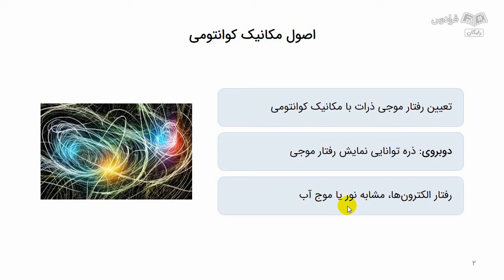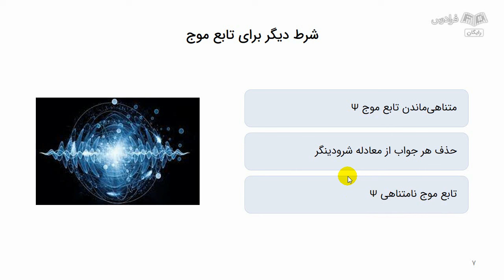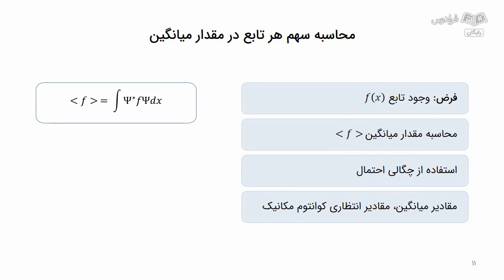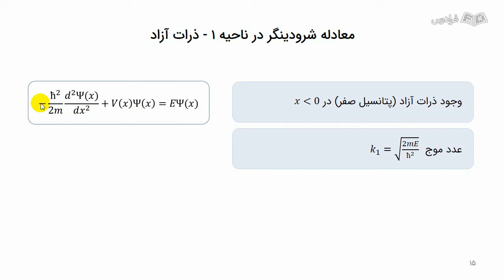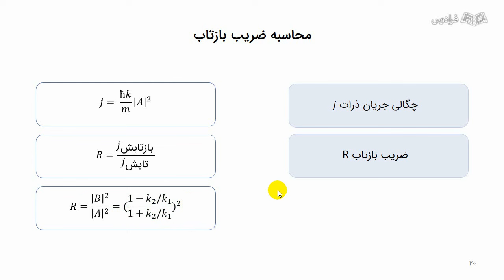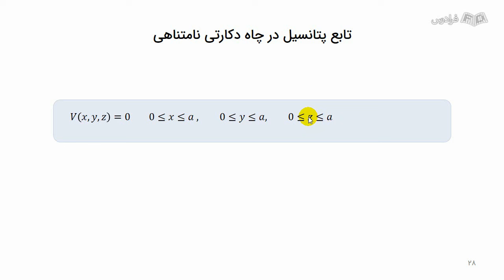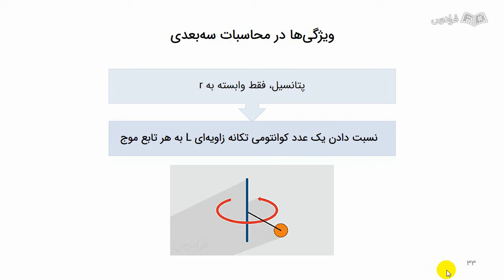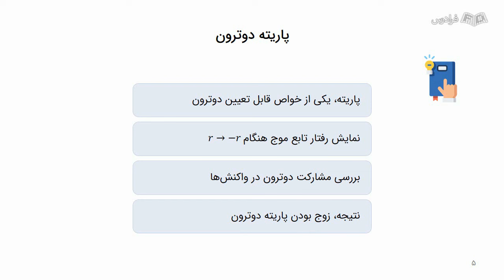آموزش فیزیک هسته ای ۱ – مکانیک کوانتومی تا واپاشی هسته ای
FaraDars: برای دسترسی به نسخه کامل‌تر «آموزش فیزیک هسته ای ۱ – مکانیک کوانتومی تا واپاشی هسته ای» و دانلود فایل‌های همراه آموزش روی لینک زیر کلیک کنید:

زمان‌بندی ویدئو:
0:00:00 اصول مکانیک کوانتومی
00:15:09 پتانسیل پله‌ای یک‌بعدی
00:31:01 پتانسیل چاه دکارتی نامتناهی سه‌بعدی
00:38:16 پاریته و اثر آن بر تابع موج

فیزیک هسته‌ای ۱ چیست؟

فیزیک هسته‌ای، شاخه‌ای از فیزیک است که در آن ویژگی‌های هسته اتم‌ها از جمله گشتاورهای مغناطیسی و الکتریکی هسته‌ها، انرژی‌های بستگی، خواص رادیواکتیویته هسته‌ها و ... مورد بررسی قرار می‌گیرد. فیزیک هسته‌ای ۱، به آنالیز انواع واپاشی‌ها و برهم‌کنش‌های هسته‌ای، همچنین حالت‌های برانگیخته هسته‌ای، می‌پردازد. علاوه بر این، به منشا ایجاد واپاشی آلفا، گاما و بتا اشاره و ویژگی‌های استاتیکی و دینامیکی هسته‌ها را تحلیل می‌کند.

اهمیت یادگیری فیزیک هسته‌ای ۱ چیست؟

مبحث فیزیک هسته‌ای ۱، گام نخست و زیرشاخه اصلی در فراگیری تمامی علوم هسته‌ای از جمله رشته‌های تحصیلی فیزیک هسته‌ای، مهندسی هسته‌ای و فیزیک پزشکی است و به دلیل پایه‌ای بودن، تسلط بر این درس برای دانشجویان این حوزه، اهمیت بالایی دارد.

با توجه ویژگی‌های استاتیکی و دینامیکی هسته اتم‌ها، موضوعات گسترده‌ای درون هسته اتم‌ها وجود دارد که بسیاری از فیزیک‌دانان در تلاش هستند تا به سایر ویژگی‌های هسته اتم‌ها و نیروی هسته‌ای که باعث نگه‌داشته شدن اجزای آن در کنار هم می‌شود، پی ببرند. نحوه تولید انرژی هسته‌ای از واکنش‌های هسته‌ای، از موضوعات بسیار مهمی است که در نیروگاه هسته‌ای و در نهایت در تولید برق مد نظر قرار می‌گیرد. با استفاده از علم فیزیک هسته‌ای می‌توان به نحوه ایجاد عناصر در خورشید و ستارگان، در اثر واکنش هسته‌ای پی برد. علاوه بر موارد ذکر شده یکی از کاربردهای مهم فیزیک هسته‌ای استفاده از آن در پرتو درمانی و تصویربرداری است. فیزیک هسته‌ای ۱، ما را با برخی از ویژگی‌های هسته اتم‌ها آشنا می‌کند و مباحث پیچیده در این خصوص را با بیانی ساده ارائه می‌دهد.

در نهایت، اگر به دنبال درک عمیق‌تری از جهان هستی باشید، فیزیک هسته‌ای ۱ با رویکردی کاربردی و مثال‌های جذاب، شما را با دنیای هیجان‌انگیز هسته اتم، از مبانی مکانیک کوانتومی تا کاربردهای فیزیک هسته‌ای در پزشکی و انرژی، آشنا می‌کند.

در این فرادرس چطور یاد می‌گیریم؟

در این آموزش، ابتدا به مرور مکانیک کوانتومی و قوانین پایستگی و سپس به موضوع نوکلئون‌ها و برهم‌کنش قوی هسته‌ای خواهیم پرداخت. علاوه بر آشنایی با اندازه و جرم هسته ها، با مدل پوسته‌ای آشنا می‌شویم. حالت‌های برانگیخته هسته‌ای و واپاشی آلفا و شکافت خود‌به‌خود را بررسی می‌کنیم. به واپاشی بتا و فیزیک نوترینو می‌پردازیم و در نهایت، در خصوص واپاشی گاما، بحث خواهیم کرد.